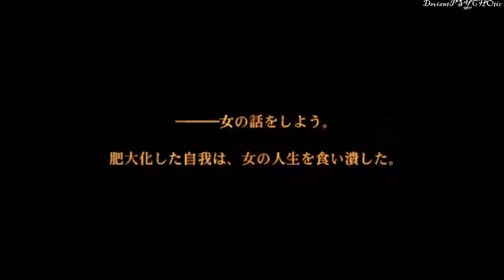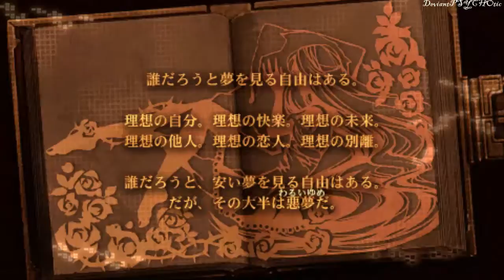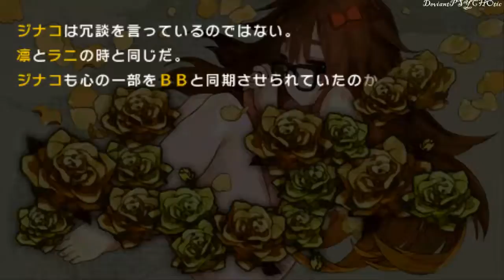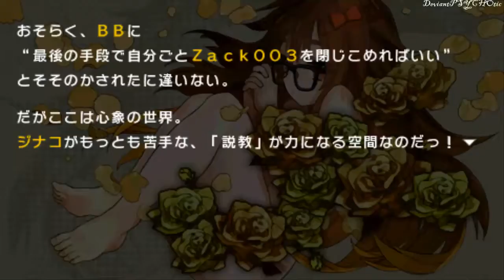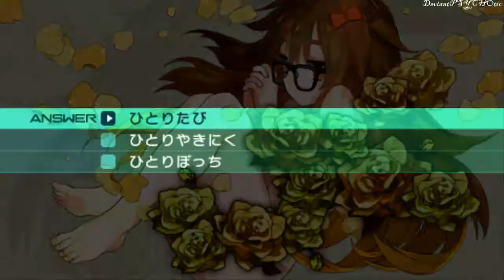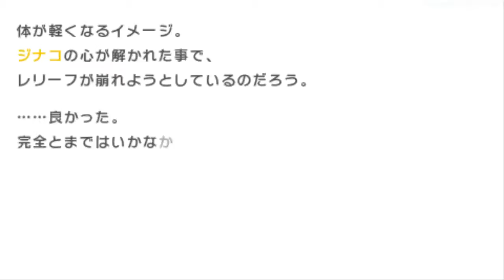Fate EXTRA CCC (Gil)★Ch 4 part 12 ★Lets Play ＰＳＰ